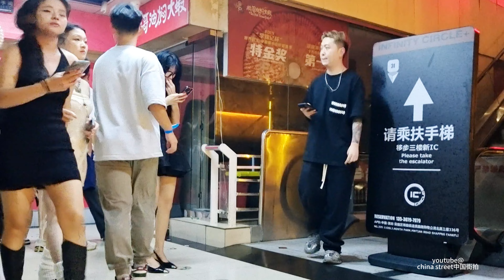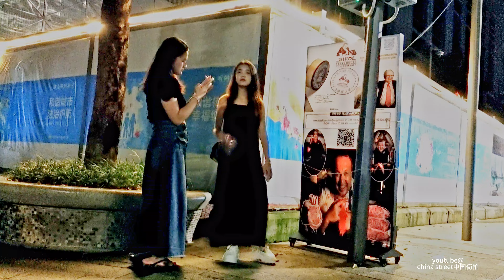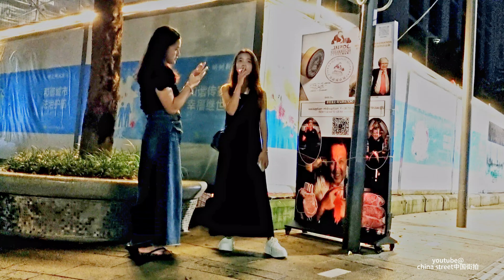4K街拍：深圳夜生活，美女的催吐手法一流啊！4k walk china，Bar Street，Nightlife，shenzhen city, beautiful Chinese girls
chinesegirls reallife 4k street 街拍 street photography#fotografia e rrugës#تصوير الشارع#የመንገድ ፎቶግራፍ#ষ্ট্ৰীট ফটোগ্ৰাফীküçə fotoqrafiyası#ablɔdzifotoɖeɖe#callin fotografía uñacht’ayaña#grianghrafadóireacht sráide#tänavafotograafia#ଗଳି ଫଟୋଗ୍ରାଫି |suuraa daandii irratti kaasuun#kaleko argazkilaritza#вулічная фатаграфія#nbɛdaw la fotota#улична фотография#götumyndatöku#Fotografia uliczna#ulična fotografija#عکاسی خیابانی#सड़क पर फोटोग्राफी कइल जालाstraatfotografie урам фотографиясе#gadefotografering#Strassenfotografie#މަގުމަތީގެ ފޮޓޯގްރަފީናይ ጎደና ስእሊ#सड़क पर फोटोग्राफीуличная фотография#Photographie de rue#सड़क छायाचित्रणम्litrato sa kalye#katukuvaus#strjitte fotografy#ការថតរូបតាមដងផ្លូវ#ქუჩის ფოტოგრაფია#रस्त्यावयलो फोटोग्राफीશેરી ફોટોગ્રાફીta’angambyry tape rehegua#көше фотосуреті#fotografi lari#거리 사진#Hotunan titi#straat fotografie#көчө сүрөтү#fotografía de rúa#fotografia de carrer#pouliční fotografie#ರಸ್ತೆ ಛಾಯಾಗ್ರಹಣ#fotografia di strada#fɔ tek pikchɔ na strit#ulična fotografija#callepi fotokuna hurquy#wênekêşiya kolanan#وێنەگرتنی سەر شەقامەکان#platea consequat#ielu fotografēšana#ການຖ່າຍຮູບຖະຫນົນ#gatvės fotografija#kokanga bafɔtɔ na balabala#okukuba ebifaananyi ku nguudo#Strooss Fotografie#gufotora kumuhanda#fotografie de stradă#sary an-dalambe#fotografija tat-toroq#स्ट्रीट फोटोग्राफीതെരുവ് ഫോട്ടോഗ്രാഫിfotografi jalanan#улична фотографија#सड़क पर फोटोग्राफीwhakaahua tiriti#ꯁ꯭ꯠꯔꯤꯠ ꯐꯣꯇꯣꯒ꯭ꯔꯥꯐꯤ꯫гудамжны гэрэл зураг#রাস্তার ফটোগ্রাফিkawngpuiah thlalakna a ni#လမ်းဘေးဓာတ်ပုံရိုက်kev yees duab#ukufota esitratweni#izithombe zomgwaqo#सडक फोटोग्राफीgatefotografering ਗਲੀ ਫੋਟੋਗ੍ਰਾਫੀfotografia de rua#د سړک عکس اخیستل#kujambula mumsewu#mmɔnten so mfoninitwa#ストリートフォトグラフィー#gatufotografering#ata o auala#улична фотографија#go tšea diswantšho tša setarateng#ho nka lifoto seterateng#වීදි ඡායාරූපකරණය#stratfotado#pouličná fotografia#ulična fotografija#upigaji picha wa mitaani#dealbhan sràide#litrato sa kadalanan#sawir qaade#аксбардории кӯча#వీధి ఫోటోగ్రఫీதெரு புகைப்படம்การถ่ายภาพแนวสตรีท Sokak fotoğrafçılığı#köçe suraty#ffotograffiaeth stryd#كوچا رەسىملىرى#اسٹریٹ فوٹوگرافی#вулична фотографія#ko'cha fotosurati#fotografía callejera#צילומי רחוב#φωτογραφία δρόμου#kiʻi alanui#گهٽي فوٽوگرافي#utcai fotózás#mifananidzo yemumugwagwa#փողոցային լուսանկարչություն#foto okporo ámá#panagretrato iti kalsada#fotografia di strada#גאַס פאָטאָגראַפיע#सड़क फोटोग्राफीfotografi jalanan#fotografi jalanan#fotografi jalanan#ita aworan#Nhiếp ảnh đường phố#ku teka swifaniso swa le xitarateni#美女#Beauty#Bukuria#جمال#ውበት#সৌন্দৰ্য#Gözəllik#Tugbedzedze#Jiwaki#Áilleacht#Ilu#ସ Beauty ନ୍ଦର୍ଯ୍ୟ#Miidhagina#Edertasuna#Прыгажосць#Cɛɲɛ#красота#Fegurð#Uroda#Ljepota#زیبایی#सुंदरताSkoonheid Матурлык Skønhed Schönheit ރީތިކަންመልክዕ शलैपा Красота Beauté सुंदरं kagandahan Kauneus Skientme សម្រស់ სილამაზე सोबीतकाय સુંદરતા Porãngue Сұлулық Bote 아름다움 Kyau Schoonheid Сулуулук Beleza Bellesa Krása ಸೌಂದರ್ಯ Bellezza Fayn Ljepota Sumaq Çelengî جوانی Pulchritudo Skaistums ຄວາມງາມ Grožis Bonzenga Obulungi Schéinheet Ubwiza Frumuseţe Beauty Sbuħija सौंदर्य സൗന്ദര്യം Kecantikan Убавина सुन्नरता Ataahua ꯐꯖꯕ Гоо сайхан#সৌন্দর্য#Mawina#အလှအပ#Kev zoo nkauj#Ubuhle#Ubuhle#सौन्दर्य#Skjønnhet#ਸੁੰਦਰਤਾBeleza ښکلا Kukongola Ahoɔfɛ 美しさ Skönhet Lalelei лепота Bobotse Botle අලංකාරය Beleco Krása Lepota Uzuri Bòidhchead Katahom Qurux Зебоӣ అందం அழகு ความงาม Güzellik Gözellik Harddwch گۈزەللىك خوبصورتی Краса Go'zallik Belleza יוֹפִי#Ομορφιά#Nani#خوبصورتي#Szépség#Runako#Գեղեցկություն#Mma#Pintas#Bellezza#שיינקייט#सुंदरताkageulisan Kecantikan Kaendahan Ẹwa Sắc đẹp#美女#Saseka#性感#sexy#seksi#جنسي#የፍትወት ቀስቃሽ#সেক্সিseksual sexy seksikas ସେକ୍ସି |сэксуальны sexy ye#секси#kynþokkafullur#seksowny#seksi#سکسی#सेक्सी के बाсексуаль sexet ސެކްސީ އެވެሴክሲ ዝኾነ#सेक्सीсексуальный सेक्सी seksikäs សិចស៊ី სექსუალური सेक्सी સેક્સી сексуалды 섹시한 m секси ಮಾದಕ seksi سێکسی parum pudici#seksīgs#ເຊັກຊີ່seksualus igitsina सेक्सी സെക്സി seksi секси सेक्सी whakahihiri ꯁꯦꯛꯁꯤ ꯑꯣꯏꯕꯥ꯫тачаангуй সেক্সি sexy tak a ni#tau ntxim hlub#enomtsalane#i-sexy#सेक्सीਸੈਕਸੀ سیکسی achigololo セクシー sexig aulelei секси bohlasoa සරාගී seksa sexi seksi mrembo gnèitheach kacsi секси సెక్సీ கவர்ச்சியான เซ็กซี่ seksi rhywiog sexy سیکسی сексуальний סֶקסִי#λάγνος#uʻi#جنسي#szexis#սեքսուալ#seksi#סעקסי#कामुक#seksi#seksi#ni gbese#gợi cảm#性感